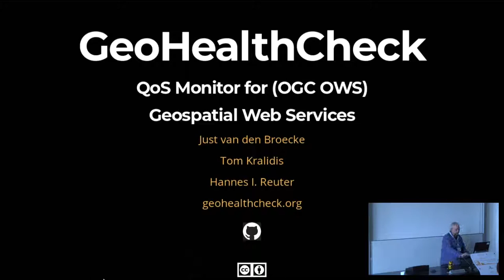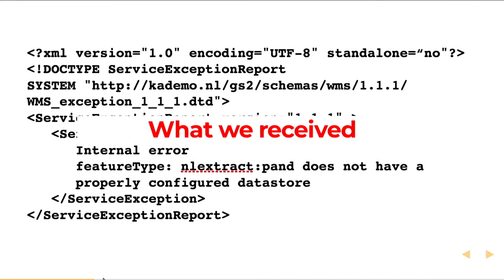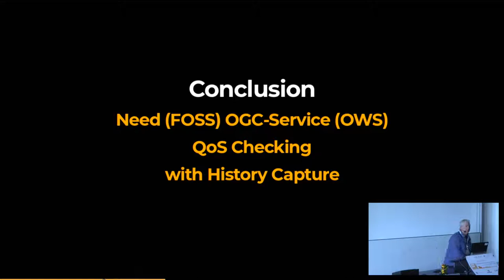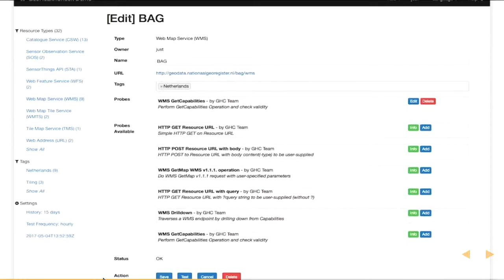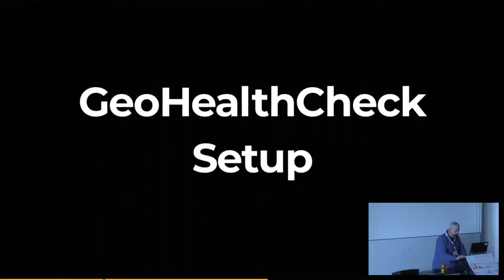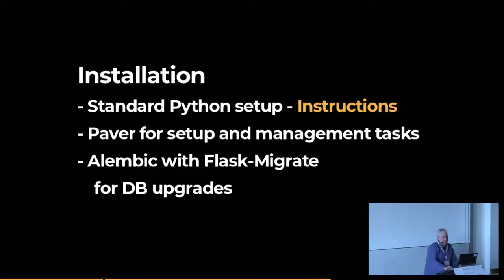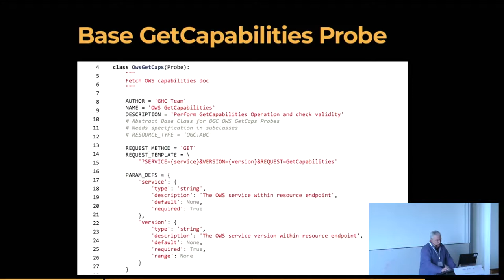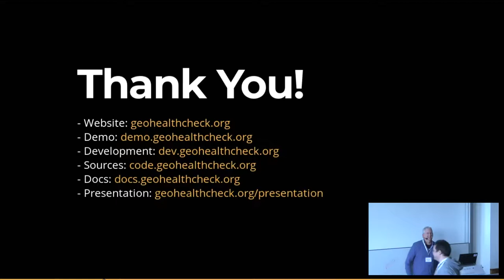2018 - GeoHealthCheck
Uptime and QoS monitor for geospatial web-services

Keeping Geospatial Web Services up-and-running is best accommodated by continuous monitoring:
not only downtime needs to be guarded, but also whether the services are functioning correctly and
do not suffer from performance and/or other Quality of Service (QoS) issues. is an Open Source Python application for monitoring OGC Web Services (OWS) uptime and Quality of Service.

is a Python application for monitoring OGC Web Services (OWS) uptime and availability.
do not suffer from performance and/or other Quality of Service (QoS) issues.

OWS-based services often have their own error "Exception" reporting not caught by generic HTTP uptime
checkers. For example, an OGC Web Mapping Service may provide an Exception written in an image response or
an error may render a blank image. A generic uptime checker may assume the service is functioning as
from those requests an HTTP status "200 is returned. Also, a successful and
valid  "OWS GetCapabilities" response may not guarantee that individual services are
functioning correctly.

GeoHealthCheck (GHC) is an Open Source (MIT) web-based framework
through which OWS-based web services (and in fact any web-API), can be monitored.
GHC is written in Python under the umbrella of the GeoPython GitHub
Organization.

GHC consists of two parts: (1) a Flask-webapp through which OWS-endpoints
and their QoS-checks can be managed, and for visualizing monitoring-results plus (2) a monitoring engine
(via cron) that executes the "health-checks".
Both share a common database (via SQLAlchemy, usually SQLite or PostgreSQL).
The database also stores all historic results, allowing for various forms of reporting.

GHC is extensible: a plugin-system allows for developing custom "Probes and Checks" in order to
support an expanding number of cases for OGC OWS-specific requests and -checks.

Just van den Broecke